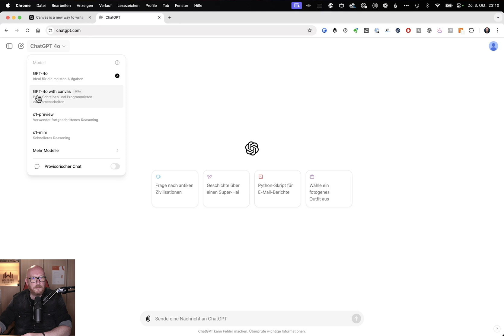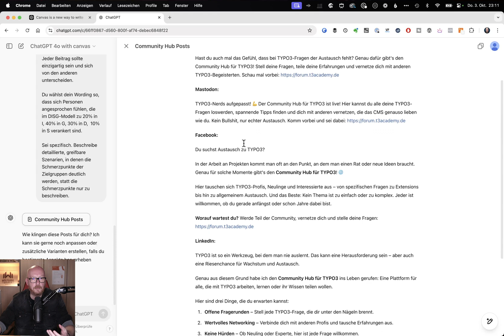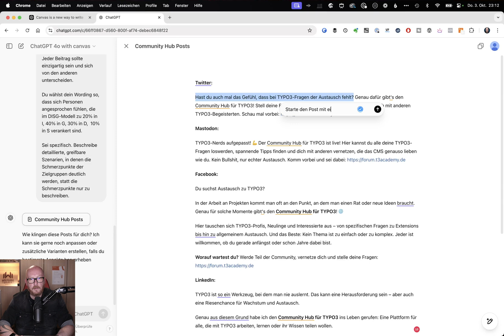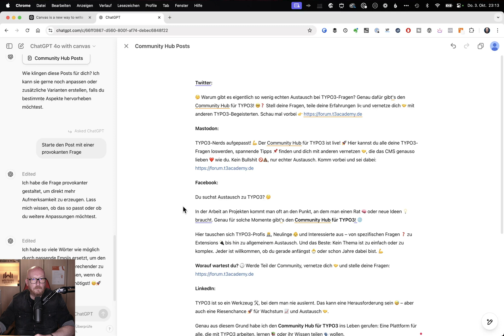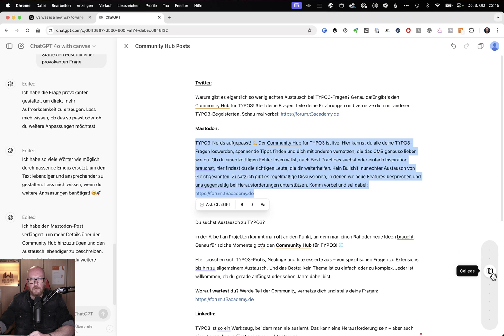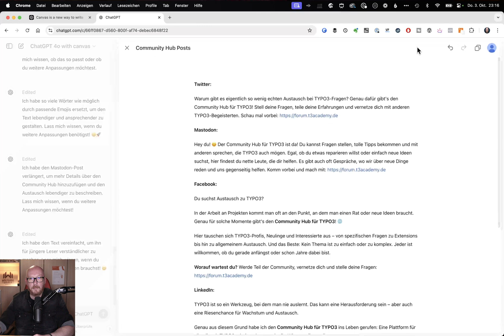Das neue Canvas Feature in ChatGPT – Ein echter Gamechanger! (English subtitles available)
In diesem Video zeige ich dir das neue Canvas Feature von ChatGPT. Vielleicht kennst du das Problem: Du arbeitest mit ChatGPT an einem langen Text oder Code, und irgendwann wird's unübersichtlich? Genau da setzt Canvas an! Es sorgt für mehr Überblick und macht es super einfach, komplexe Projekte direkt in ChatGPT zu organisieren. Ich erkläre dir, wie das Ganze funktioniert und warum es deinen Workflow wirklich erleichtern kann. Schau rein und lass uns gemeinsam herausfinden, wie Canvas dein Arbeiten mit ChatGPT auf ein neues Level bringt!

► Kennst Du schon meinen TYPO3 Newsletter? Immer auf dem laufenden bleiben über neues rund um TYPO3 und Webdevelopment.

Mit dieser Hardware und Software erstelle ich meine Videos:
== Video-Hardware